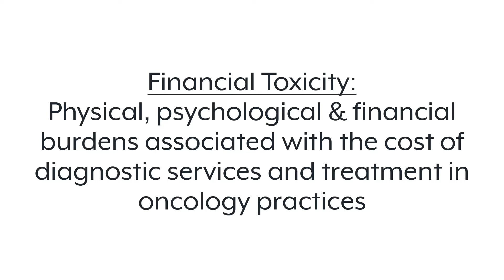Fear of Medical Bills Prevents Routine Cancer Screenings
The fear of medical bills sometimes prevents people from getting basic medical care. Often times, this care is screening which would be free anyway. One such example are mammograms.

Although routine screenings for breast cancer are covered by public and private insurance companies in most instances, patients may still be hesitant to complete their yearly mammograms.

Although the Affordable Care Act requires public and private health insurance companies to cover screening mammography with no copays or deductibles to improve access, fear of downstream costs related to a potential cancer diagnosis or patient misinterpretation of coverage parameters may result in nonengagement with routine screening.

Women who acknowledged worrying about their ability to pay medical bills were found to be less likely to complete breast cancer screening. These women were also more likely to skip medication doses and delay refilling prescriptions.

The researchers credited fault to growing “financial toxicity”—a term they used to describe the “physical, psychological and financial burden associated with the cost of diagnostic services and treatment in oncology practice.”

Although screenings are supposed to have no cost a change in coding to “diagnostic” can result in a charge. Please be your own advocate. You may dispute these charges with your provider or insurance carrier.